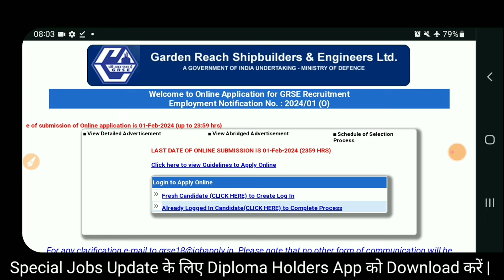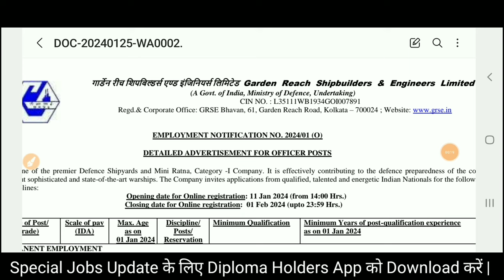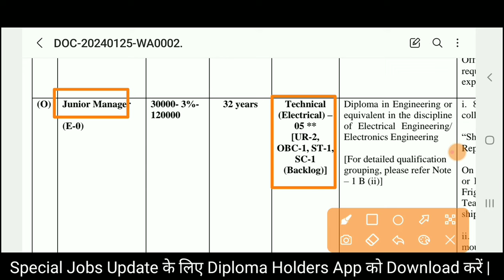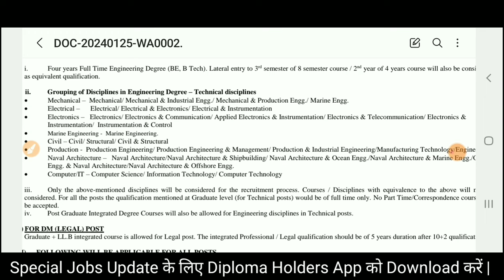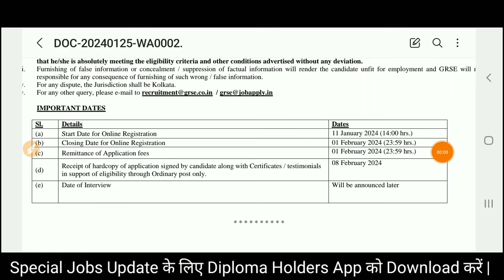GRSE JE Vacancy 2024 | Diploma B.Tech | GRSE Junior Engineer Recruitment 2024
Also Follow⤵️⤵️